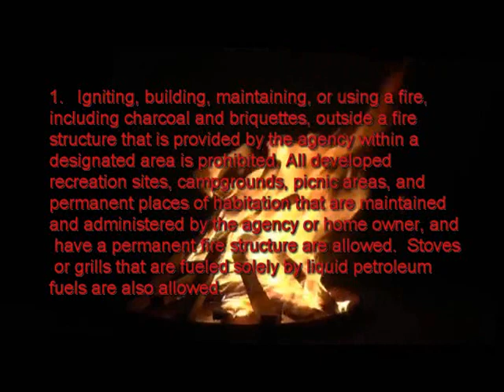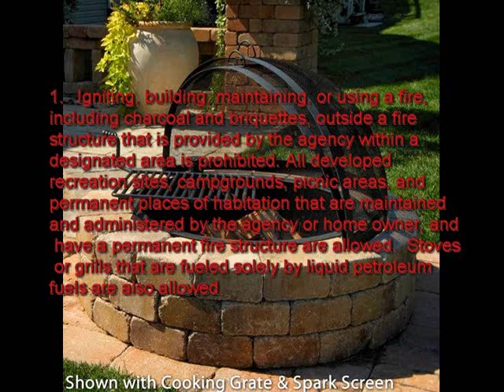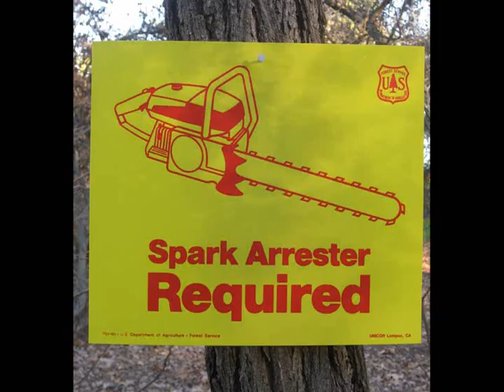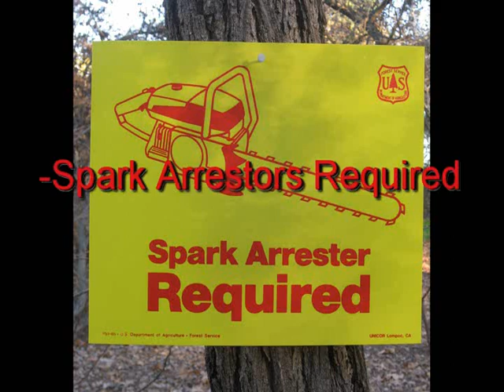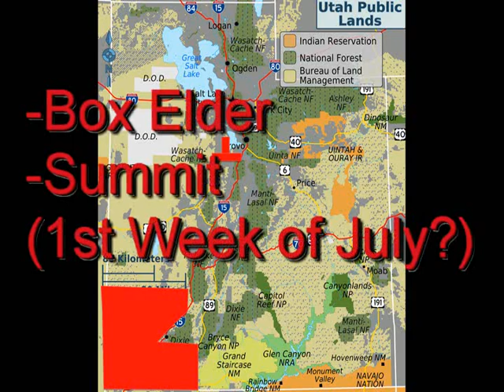June 23rd Utah Fire Restriction Update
Fire restriction and closure order update for Utah.